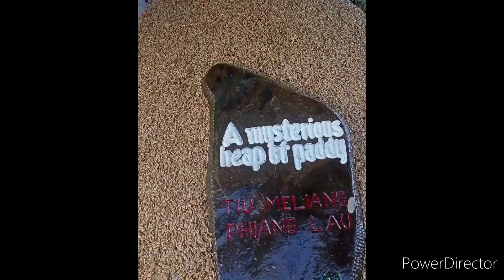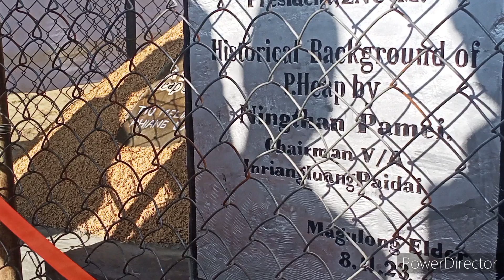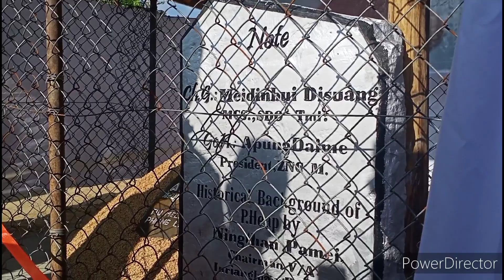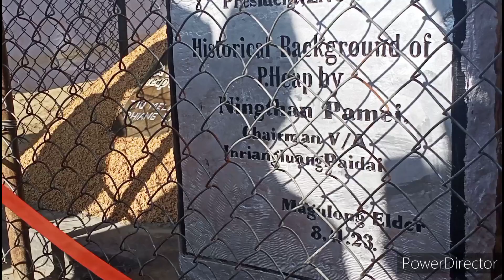A Mysterious heap of Paddy. Photos and short videos collection.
Dedication program of "A Mysterious heap of Paddy"
On 8th November, 2023.
At Magulong Village, Tousem Sub  Manipur.

Theme:- Jehovah Jireh.

# just to keep the function memories.